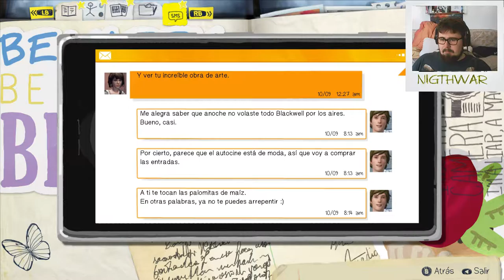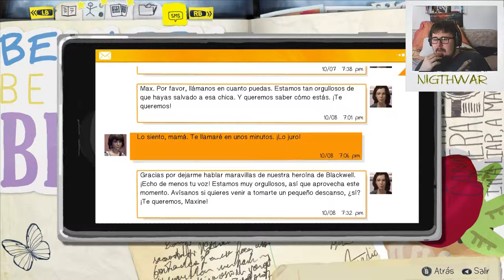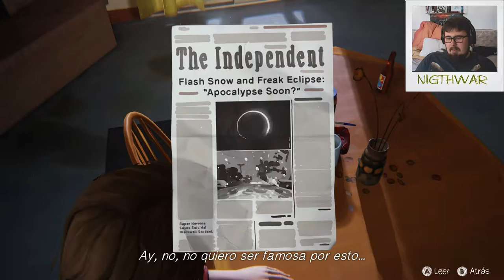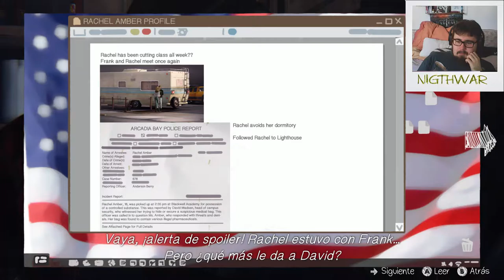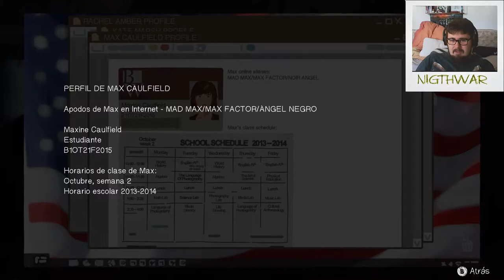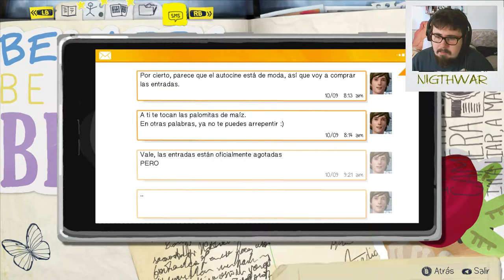[2.0]Life Is Strange #8 ¡Frank es Idiota!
Espero que os guste el capitulo y os guste que acortase cuando perdia tiempo ;D